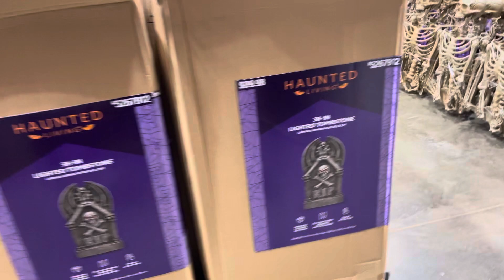Lowes Halloween walk through 2023